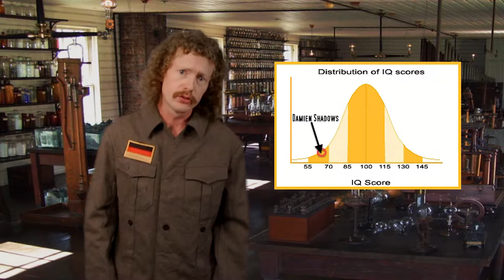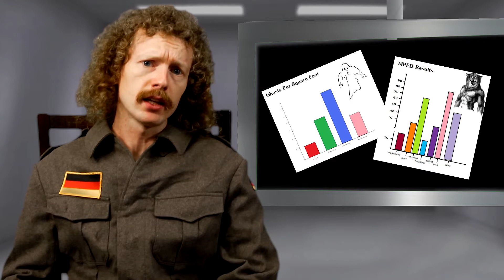DeBunken Mit Wilhelm Skeptisch Ep #1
Renouned Debunker, Wilhelm Skeptisch turns his attention to Damien Shadows.